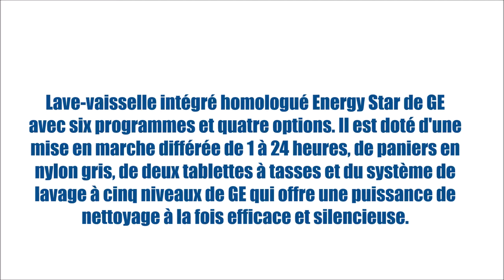GDT690SGFWW (Lave-vaisselle - Commandes dissimulées) | BonPrix Électroménagers | Montréal - Laval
Lave-vaisselle intégré homologué Energy Star de GE avec six programmes et quatre options. Il est doté d'une mise en marche différée de 1 à 24 heures, de paniers en nylon gris, de deux tablettes à tasses et du système de lavage à cinq niveaux de GE qui offre une puissance de nettoyage à la fois efficace et silencieuse.

MONTRÉAL:
1601 Rue Dickson
Montréal, QC
H1N 3T4

LAVAL:
1171 Desserte Nord Autoroute 440
Laval, QC
H7L 3W3

QUÉBEC:
3095 Boulevard Wilfrid-Hamel #104
Québec, QC
G1P 4C6